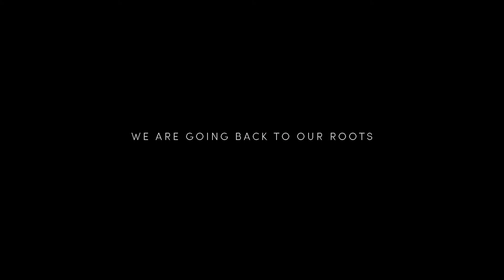Schwarz Etienne In Australia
From history to the future, Fairfax & Roberts launches exclusive watch brand into Australia

To celebrate 160 years, Fairfax & Roberts is going back to their roots as watchmakers and introducing the first of three exclusive Swiss atelier watch brands into the Australian connoisseurs’ market.

The first step for the company to extend their offerings for the discerning gentleman and watch collector comes with the launch of Schwarz Etienne in June 2018. Exclusively available at Fairfax & Roberts, Schwarz Etienne is at the vanguard of lesser-known but highly creative brands coming out of Switzerland. Their watches are handcrafted, with one artisan responsible for everything from design through to the build and decoration. Production is extremely limited, adding to the brand’s exclusivity.